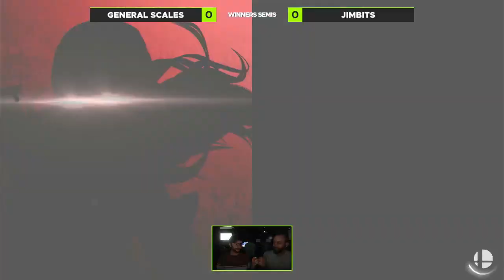MeltingPoint 130 - W. Finals - Jimbits (Corrin, Pit) vs General Scales (Incin)